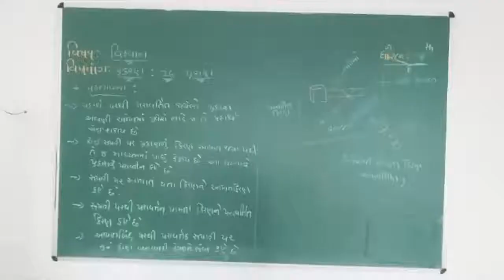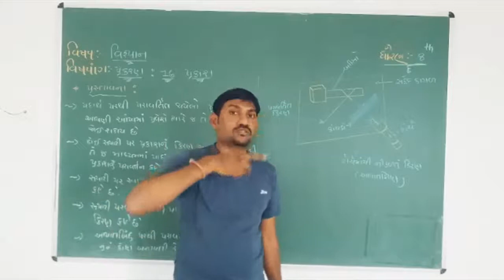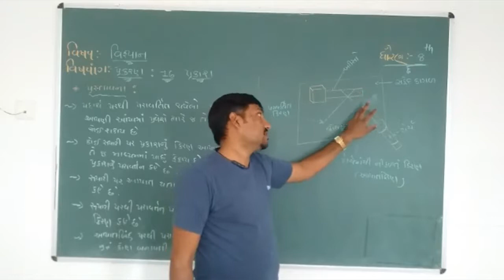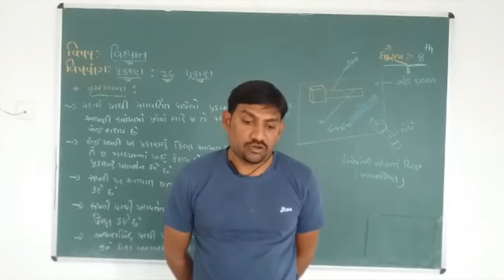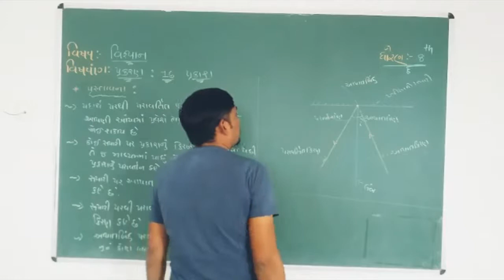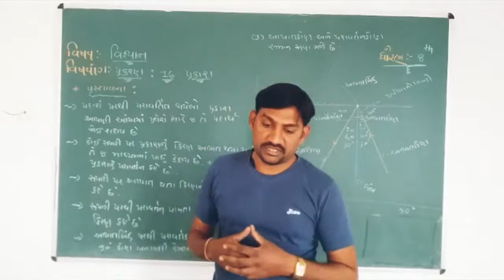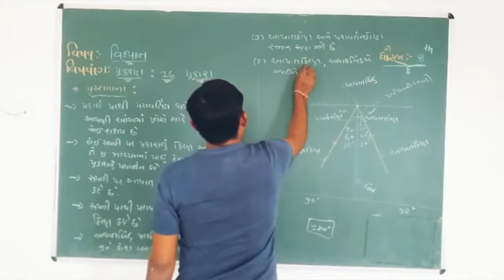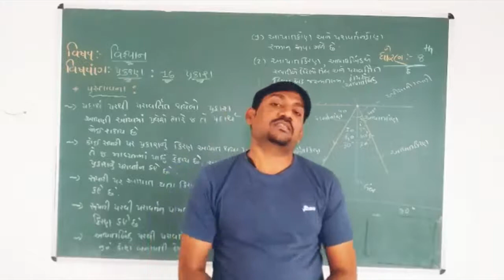8th Science ( Chapter : 16 / Part :-1 )